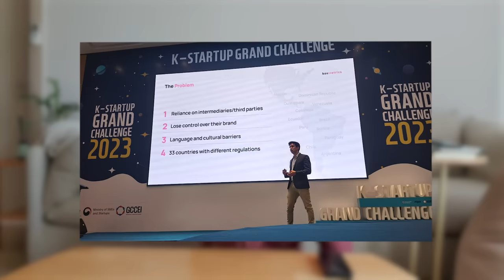Navidad con nuestros vecinos coreanos🎄+ Terminamos en el hospital 😕 + Les cuento todo | vlog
¿Te gusta el K-beauty? Mira nuestro nuevo proyecto para conectar Corea con todo Latinoamerica, Estados Unidos y España.

"Descubre y compara miles de productos de K-beauty en un mismo lugar"

Tienda en línea:
Visita nuestra tienda MIHARU en Amazon para consentirte con los mejores productos coreanos para el cuidado de la piel.